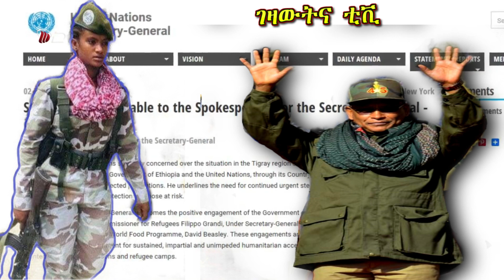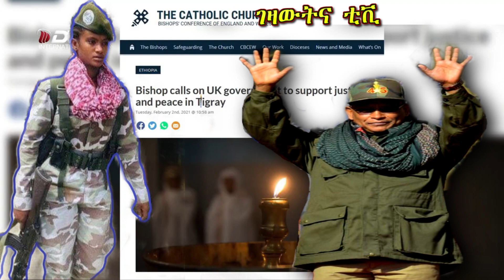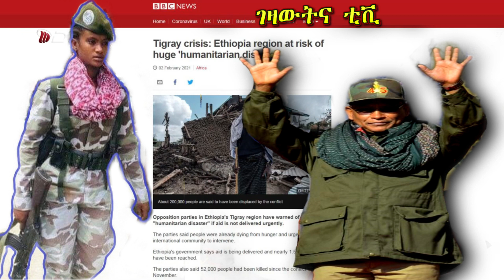ዓበይቲ ዜናታት ናይዚ ዕለት።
Gezawtena tv gives a short football news and educational.ሰላም ተከታተልቲ ገዛውትና TV ኣብ ቀረባ እዋን ብስፍሕ ዝበለ ማሃርን ጠቃምን ዝበልናዮም መደባት ሒዝናልኩም ከም እንቀርብ በዚ ኣጋጣሚ ክንሕብረኩም ንደሊ፦ንዓና ንሞራል